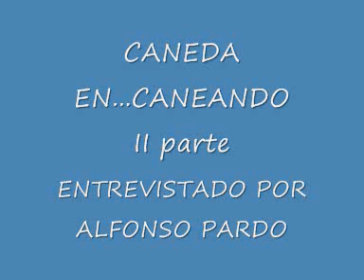Caneda en Caneando II parte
Caneda explica todo el rollo de si saldremos a competir o no. parte II
Entrevista de Alfonso Pardo